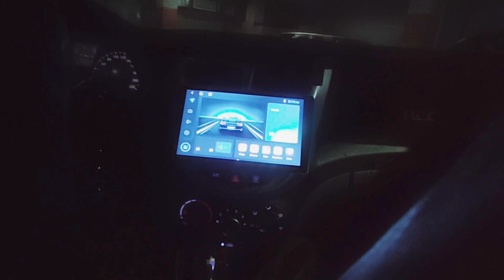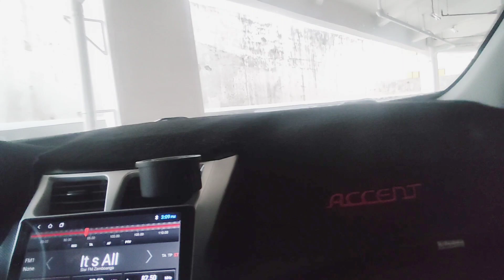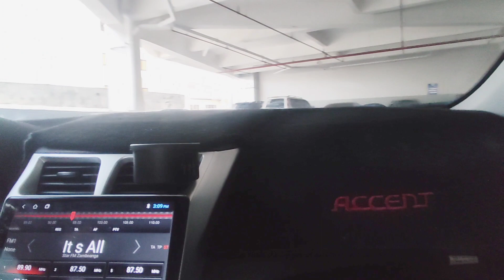Spinal cord injury / PWD driver parking my car inside the SM mindpro parking area